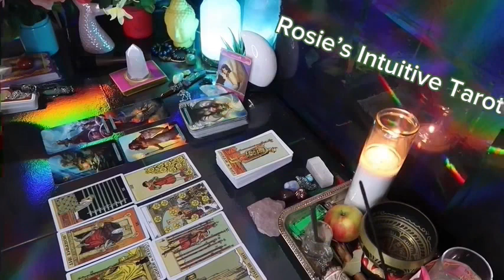SAGITTARIUS ❤️YOU’RE SO SPECIAL TO ME 🥹 I’M SORRY FOR NOT SEEING YOUR WORTH‼️YOUR’RE MY HEART ❤️💍